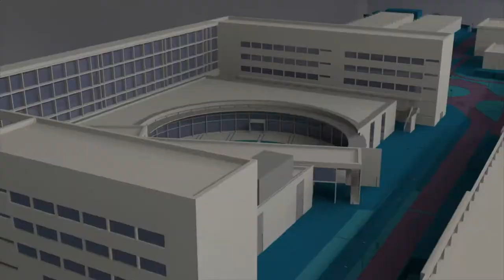La UPV consigue 23 medallas en los Campeonatos de España Universitarios - Noticia @UPVTV, 29-05-2018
Cifras de récord. La UPV ha conseguido 23 medallas en los Campeonatos de España Universitarios. Han participado un total de 129 deportistas, 78 hombres y 51 mujeres, representando a la Universitat Politècnica de València. Han competido en 19 modalidades deportivas y han conseguido medallas en ajedrez, atletismo, bádminton, esgrima, golf, halterofilia, judo, kárate, natación, rugby 7, taekwondo y triatlón.

El rector ha presidido el acto de reconocimiento a los medallistas universitarios.

Desde la universidad se apoya su trayectoria deportiva, en algunos casos con becas, y con la posibilidad de aplazamiento de exámenes o prácticas. En la recepción, el rector ha felicitado a los deportistas y ha puesto en valor su esfuerzo y la importancia del trabajo en equipo. El curso que viene será un año muy deportivo.
Estos medallistas son la referencia para las 20.000 personas que hacen deporte en la UPV.